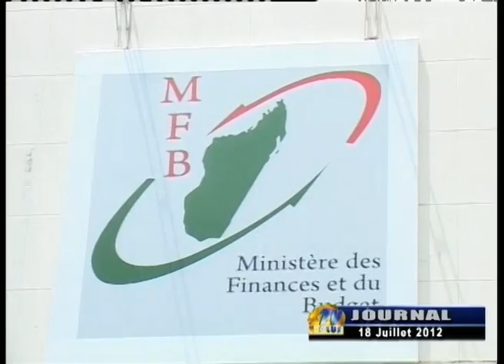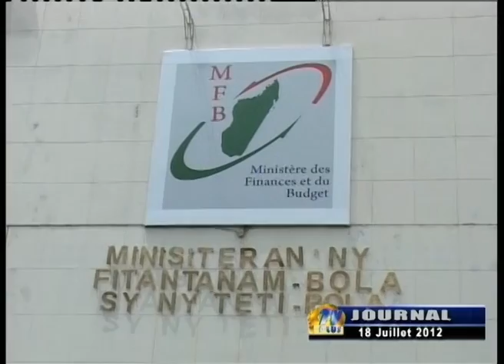le journal du 18 juillet 2012